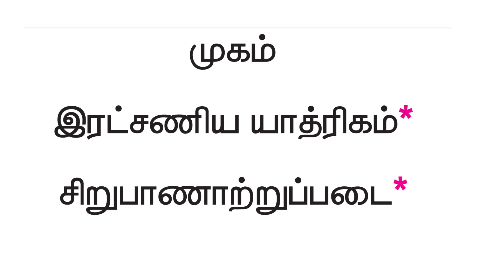12th new syllabus in tamil | செய்யுள் பகுதி | இயல் 8 | pothu tamil important question and answer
TNPSC CHANNEL